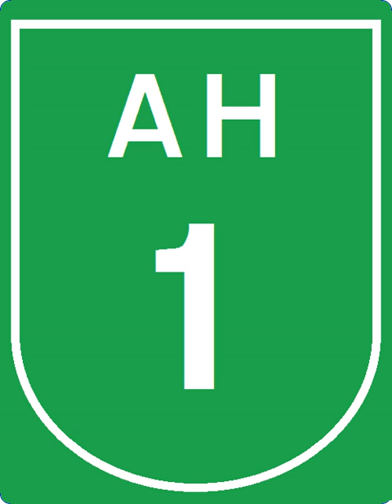National Highway 27 (India) | Wikipedia audio article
This is an audio version of the Wikipedia Article:
National Highway 27 (India)

00:00:32 1 Route
00:00:48 1.1 Gujarat
00:01:01 1.2 Rajasthan
00:01:16 1.3 Madhya Pradesh
00:01:26 1.4 Uttar Pradesh
00:01:40 1.5 Bihar
00:01:57 1.6 West Bengal
00:02:15 1.7 Assam
00:02:31 2 Junctions list
00:07:19 3 Interactive Map
00:07:28 4 See also

- Socrates

SUMMARY
National Highway 27 (NH 27), an East - West National highway in India that starts from Porbandar and terminates in Silchar, the highway passes through the states of Gujarat, Rajasthan, Madhya Pradesh, Uttar Pradesh, Bihar, West Bengal, Assam.
NH-27 was laid and is maintained by Ministry of Road Transport and Highways (MoRTH). This is the second longest National Highway in India after National Highway 44 and is a part of NS-EW Corridor of NHAI.